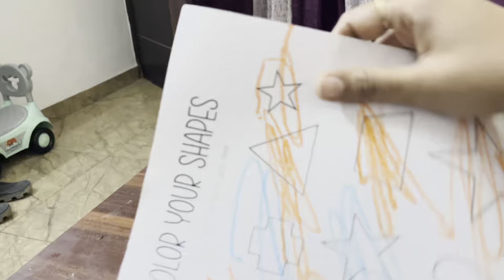Fun Pencil Holding Activity with Wax Crayons!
The "Pencil Holding Activity with Wax Crayons" is an engaging and educational exercise designed to develop fine motor skills, enhance creativity, and improve hand-eye coordination, primarily targeted at young children. This activity combines the familiarity of holding a pencil with the vibrant and easy-to-grip nature of wax crayons, making it an enjoyable learning experience.

Materials Needed:
* Wax crayons in various colors
* Sheets of blank paper or coloring books
* A flat surface or table

Activity Steps:
Preparation:
* Gather all the necessary materials.
* Ensure the working area is well-lit and comfortable for the child.
* Choose a Variety of Colors:

Encourage the child to select a variety of wax crayon colors.
Discuss colors, their names, and encourage the child to describe their favorite colors.

Grip Practice:
* Begin by showing the child how to hold a wax crayon.
* Emphasize using a pencil-like grip, with the thumb and fingers holding the crayon close to the tip.
* Demonstrate the proper way to apply pressure while coloring.

Basic Shapes and Lines:
* Start with simple shapes and lines, such as circles, squares, triangles, and straight lines.
* Guide the child to draw these shapes on the paper.
* Praise their efforts and offer gentle corrections when needed.

Coloring and Creativity:
* Allow the child to explore their creativity by drawing anything they like using the crayons.
* Encourage them to create their own pictures or scenes.
* Discuss their artwork, asking them about the colors they used and the story behind their drawing.

Coloring Inside Lines:
* Introduce coloring books or printouts with outlined images.
* Encourage the child to color within the lines, focusing on control and precision.
* Offer guidance as needed, but let them explore independently.

Free Expression:
* After structured activities, give the child the freedom to express themselves without restrictions.
* Let them choose the subject matter and colors for their artwork.
* This fosters creativity and imagination.

Display and Share:
* Display the child's artwork proudly.
* Encourage them to share their creations with family members or friends.
* Praise their efforts and creativity, boosting their self-esteem.

Benefits of the Activity:

Fine Motor Skills: Holding and controlling crayons helps improve hand muscles and coordination.

Creativity: Children can express themselves and develop their artistic abilities.

Color Recognition: Learning about different colors and their names.

Focus and Patience: Encouraging patience as they color inside lines and complete their artwork.

Confidence: Positive reinforcement boosts self-esteem and confidence.

Conclusion:
The "Pencil Holding Activity with Wax Crayons" is a simple yet effective way to enhance a child's fine motor skills, stimulate creativity, and provide a fun and educational experience. This activity not only prepares children for future writing skills but also nurtures their artistic talents and self-expression. It is an excellent addition to any early childhood development program or a fun pastime for parents and children to enjoy together.